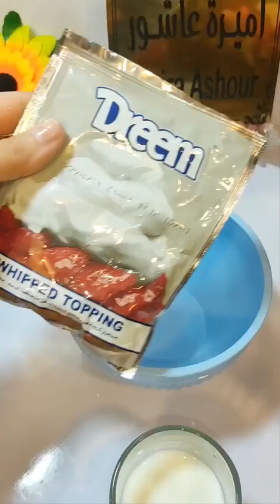ليه تشتريه ب80و90‼️هتعمليه بمعلقتين دقيق فقط‼️توفير التوفير💸 ٣ فيديوهات مذهله هتوفرلك فلوسك💸 تريند‼️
تستاهل الضجه بصرررراحة تحفه ياجماعه تستحق التجربه وكمان تأخد 10/10👌😍من اجمل الترندات اللي جربتها😋
الشيكولاته بالكنافه التريند
الكنافه التريند
تخليل البصل
تخليل البصل,
مخلل البصل,
 البصل المخلل
الخيار المخلل
البصل المخلل.
تخزين السبانخ طريقة تخزين السبانخ ازاي اخزن السبانخ طريقة عمل دبس الرمان دبس الرمان
ازاي اعمل دبس الرمان الطبيعي في البيت
طريقة تحضير دبس الرمان دبس الرمان بدون اي اضافات دبس الرمان بدون سكر دبس الرمان بدون عسل دبس الرمان من الرمان دبس الرمان من غير مواد حافظة
استخدمات المغناطيس افكار جميله جدا لاستخدام المغناطيس الريمود  الريمود القديم ريمود بايظ ازاي اصلح الريمود تصليح الريمود
رسومات حنةحنة سودا حنة سوداء للجسم حنة سوداء للشعر حنة السودا الاظافر صبغة شعر اسودشعر اسود ازاي تصبغي شعرك اسود في البيت
صبغة طبيعيه سوداء للشعر حنة سودا لرسومات الجسم
انسوا الشيب صبغة طبيعيه للشعر الابيض  وداعا للشيب تخليل اللفت  اللفت تخليل اللفت السورى
مخلل اللفت السوري تقبس اللفت ازاي اخلل اللفت
 الصيني في البيت
تصليح الولاعة المسدس في البيت
تصليح  اللي في ايدي
تفصيص الرمان في ثواني
حيل وافكار تيك توك العجيبه
افكار تيك توك
حيل تدابير منزلية مراهقات
افكار
تاريخ الميلاد
تيك توك شو
اكلات رمضانيه
حلا الورد
حلو السهل
حيل روتين افكار
افكار
افكار وتدابير منزليه
تدابير وافكار تيك حيل
تخزين الثوم
تفريز الثوم
افضل نوع لتخزين الثوم الابيض ولا الاحمر
حطي البيكنج بودر علي المعجون
معجون الاسنان
المعجون والبيكنج بودر
روتين
حيل
افكار منزليه
تدابير منزليه
شوكولاته دبى